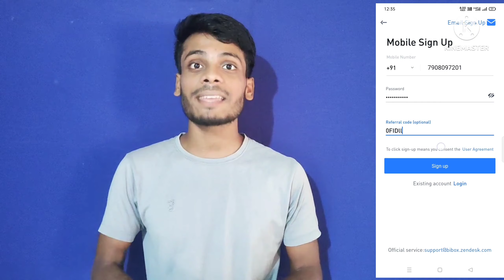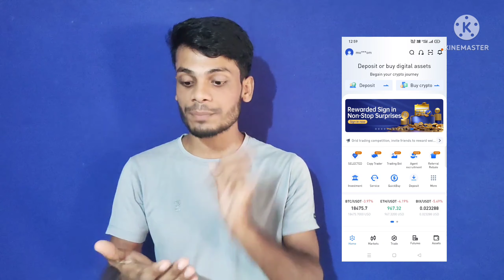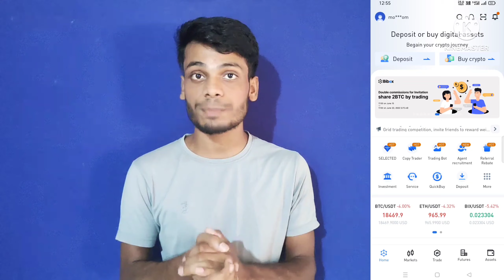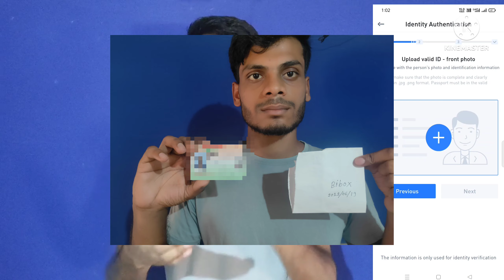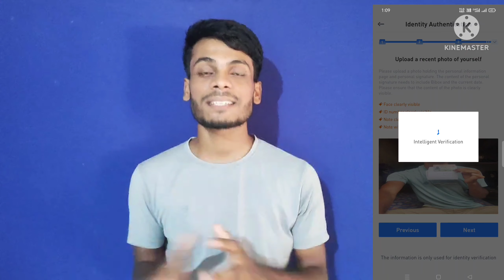Bibox Exchange - SignUp and Get $6 And Refer $17 Direct Withdrawal | Bibox Airdrop | Best Refer Earn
Bibox Exchange - SignUp & Get $6 And Refer $17 Direct Withdrawal | Bibox Airdrop | Best Refer & Earn